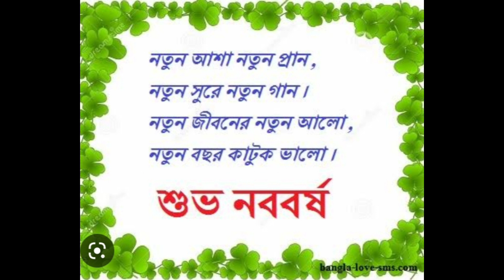শুভ নববর্ষ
নতুন আশা নতুন প্ৰান,

নতুন সুরে নতুন গান ।

নতুন জীবনের নতুন আলো,

নতুন বছর কাটুক ভালো ।